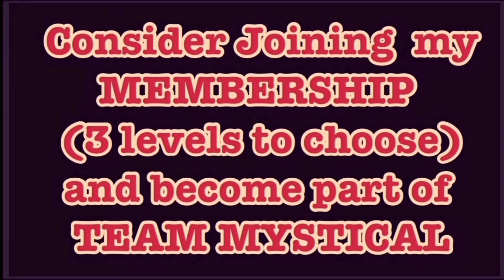What does Merlin the cat like to Snack on cat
OUR HOMESTEAD LIFE & PARANORMAL INVESTIGATORS:

WE SHOW INFORMATION PERTAINING TO  OUR REDNECK / COUNTRIFIED HOMESTEAD LIFE…

ALL THINGS HOLY SPIRITUAL
THE OTHER SIDE : Ghostly, Haunted,  Magical and beyond…
I SHOW HOW I DO THINGS MY WAY…
BLESSINGS ALL

Ye Ole Treasure Hunter channel:

My MAIN YouTube Channel:
MysticalLoveAndLight
YouTube.com/@MysticalLoveAndLight

NOW ON X :
Pop in & say HI:
MysticalLoveAndLight

Blessings